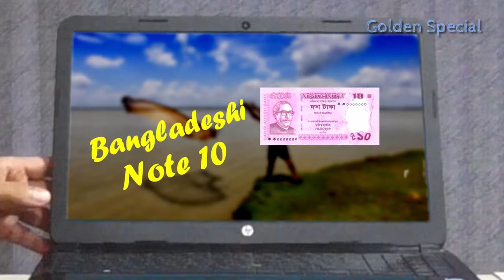Made By Bangladesh | Viral Illusions by Golden Special Vines | Funny Videos Bengali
Hello Everyone, welcome to the "Golden Special" Magical World YouTube Channel. Every week I make funny, magic vines, social awareness, vlogs, also Educational Videos.

That's all for today. Take care, thanks for being with Golden Special.